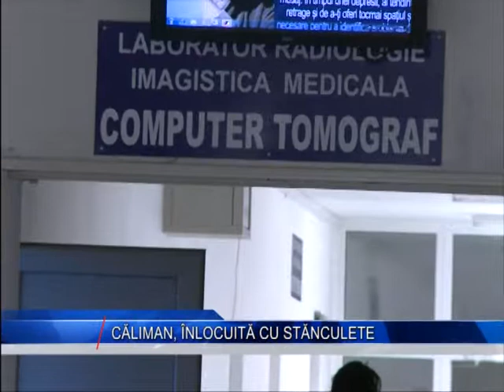CALIMAN INLOCUITA CU STANCULETE